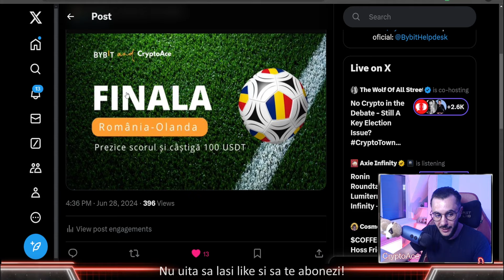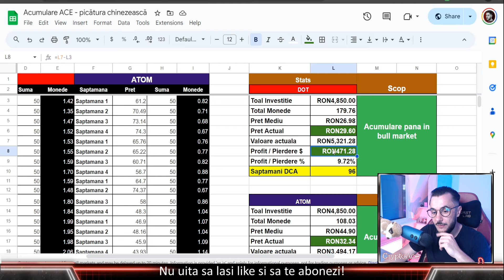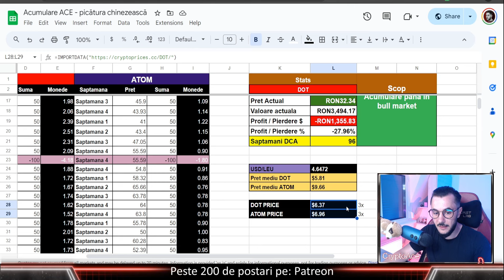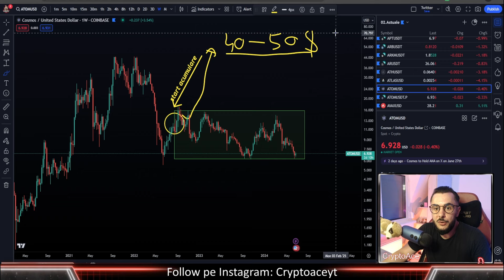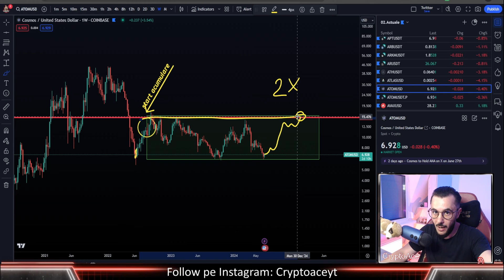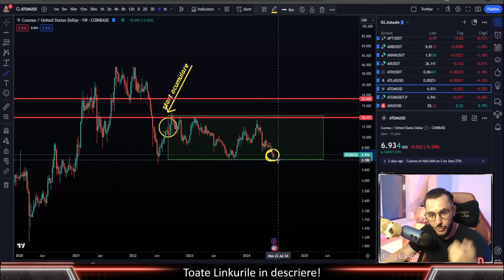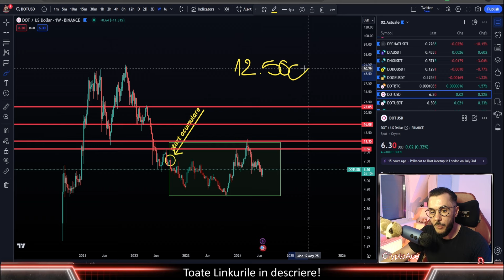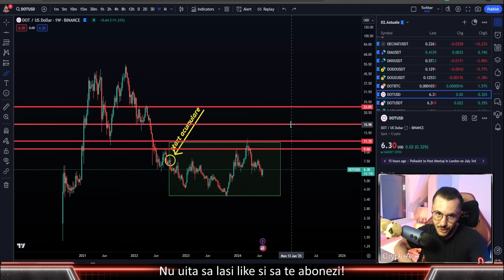Dovada ca daca investesti in Crypto esti prost!🤬 100 de saptamani de buy si sunt pe minus!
🔸Pronostic pentru concurs Bybit aici:
▶️ 200 USDT Position Airdrop
▶️ Valabil doar la prima depunere
▶️ NU retrageti depozitul initial pana nu primiti bonusul!

⚪ CONTENT EXCLUSIV:
care include: (te poti abona in orice zi)
▶️ Air-Dropuri noi
▶️ Trading
▶️ Tutoriale
▶️ Peste 250 postari
▶️ Canale Discord dedicate

🔸HeroTag Xportal - @cryptoaceyt

⚪ FĂ-ȚI CONT PE MARKETURI:
▶️ Depuneți 50 USD sau mai mult în primele 14 zile de la înregistrare
Primiți 100 USDT credit pentru comision de tranzacționare